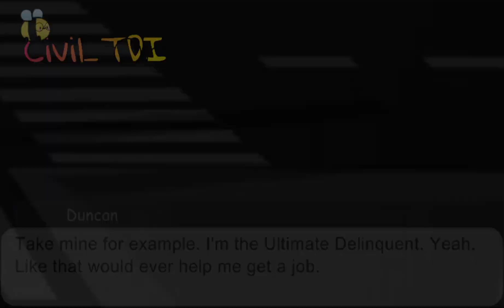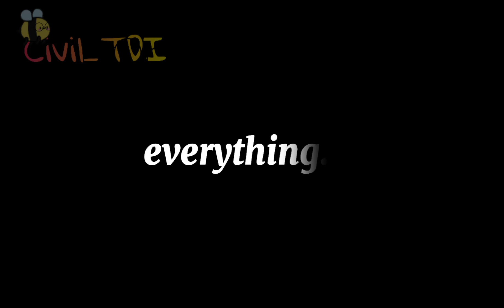"Everything At Once" GCMV//Total Danganronpa Island AU// My AU